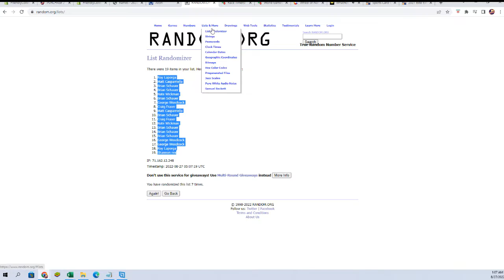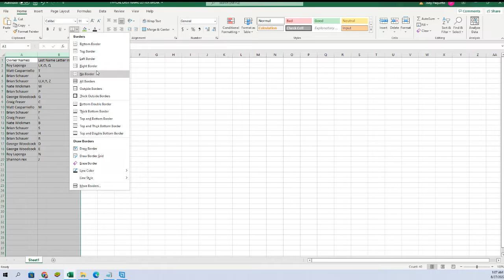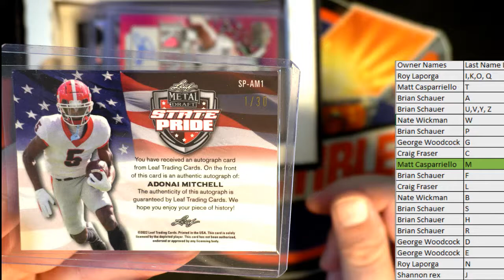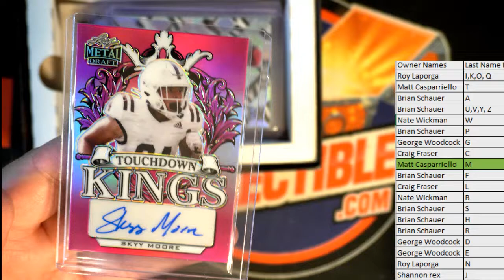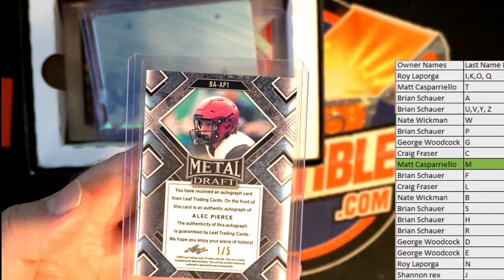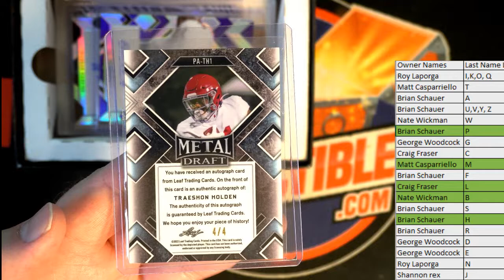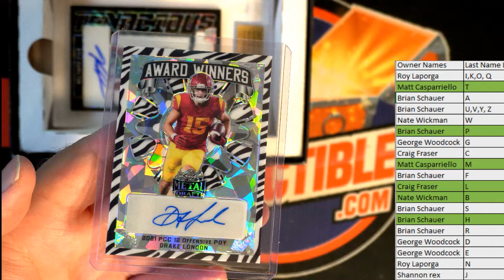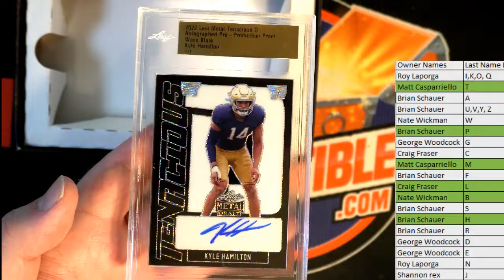2022 Leaf Metal Draft Football JUMBO Box ID 22LEAFFBJUMB101